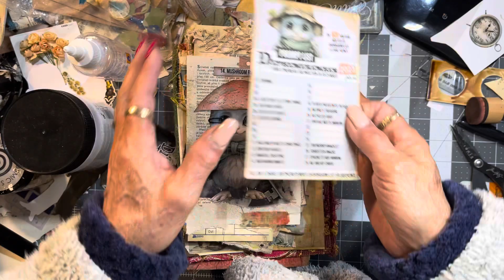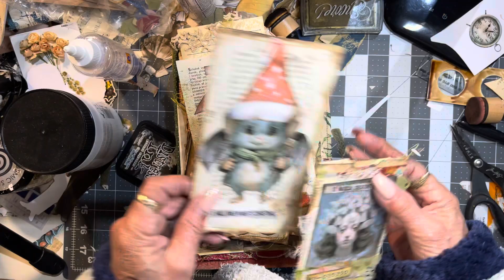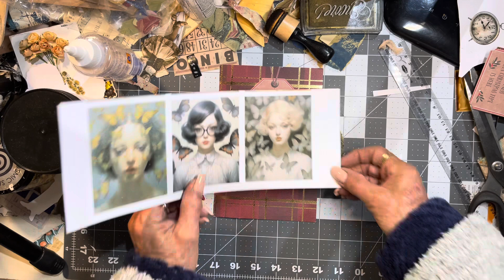Let’s keep it simple prompt plaid and polka dots